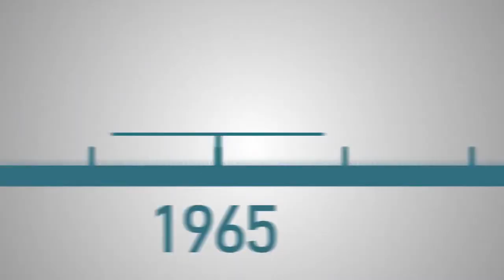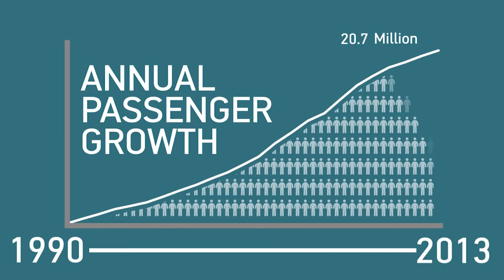Ocean Pollution: a Cruise Ship Pollute as Much as 13 Million Cars—in One Day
Watch a Cruise Ship Pollute as Much as 13 Million Cars—in One Day

Cruise ship pollution in the United States
Watch a Cruise Ship Pollute as Much as 13 Million Cars
Cruise ships - Friends of the Earth
Cruise Ship Pollute

pollution caused by cruise ships

cruise line pollution

This year, the cruise industry is expecting a record 23 million passengers to hit the high seas—meaning the hidden environmental costs aren't going away anytime soon.

Cruise ships have been described as "floating cities" and like cities, they have a lot of pollution problems. Their per capita pollution is actually worse than a city of the same population, due to weak pollution control laws, lax enforcement, and the difficulty of detecting illegal discharges at sea. Cruise ships impact coastal waters in several US states, including Alaska, California, Florida, and Hawaii.

All cruise ships generate the following types of waste:

    "Gray water" from sinks, showers, laundries and galleys
    Sewage or "black water" from toilets
    Oily bilge water
    Hazardous wastes (including perchloroethylene from drycleaning, photo-processing wastes, paint waste, solvents, print shop wastes, fluorescent light bulbs, and batteries)
    Solid wastes (plastic, paper, wood, cardboard, food waste, cans, and glass)
    Air pollution from the ship's diesel engines